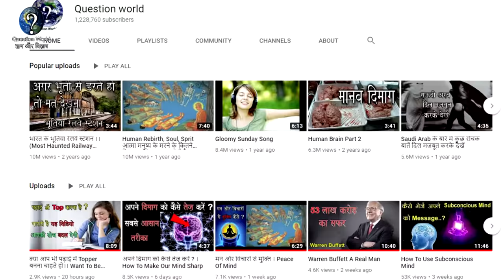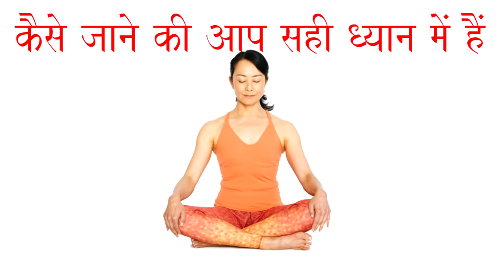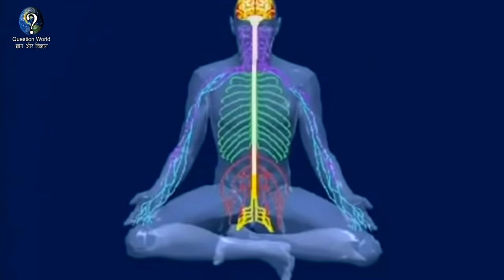कैसे जाने की आप सही ध्यान में हैं । How To Know You Are Meditating ?